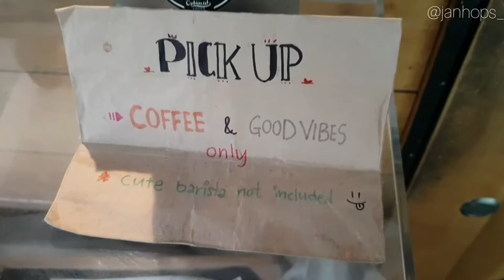Jan Hops Here - Optimist Coffee, Ampang Park Station, Kuala Lumpur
Ampang Park LRT Station, Kuala Lumpur
27 July 2018